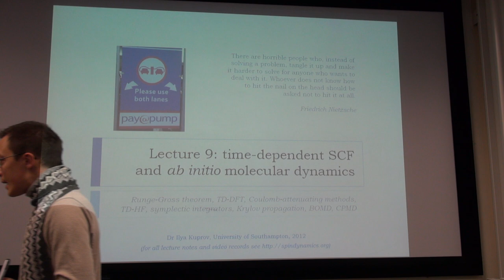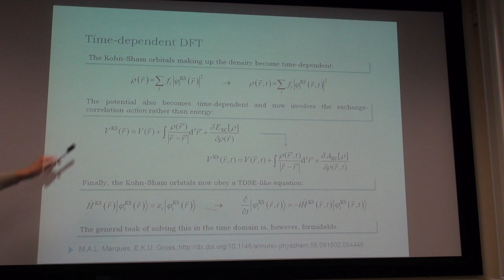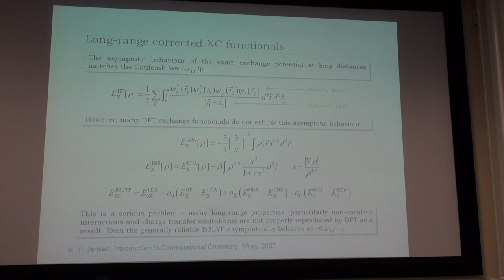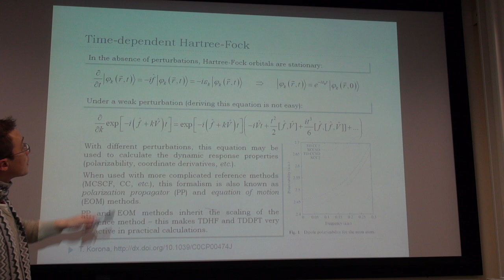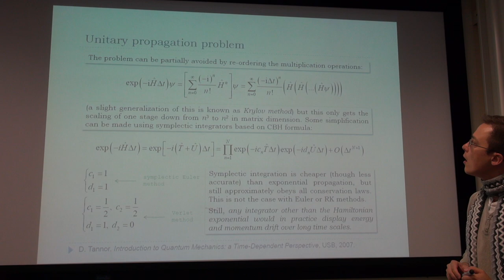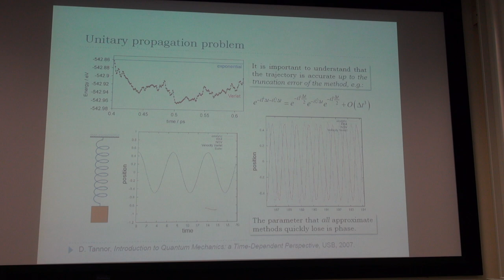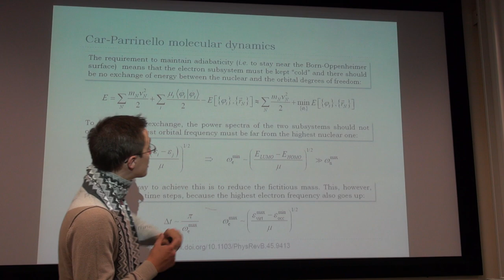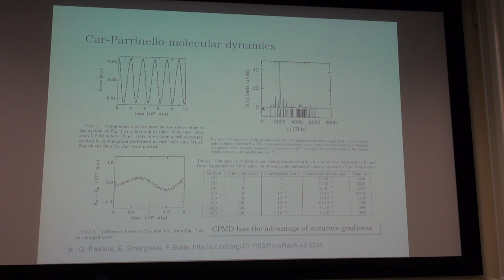Quantum Chemistry - Lecture 09 - Time-dependent SCF and ab initio molecular dynamics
The ninth lecture of the Quantum Chemistry course at the University of Southampton by Dr Ilya Kuprov.